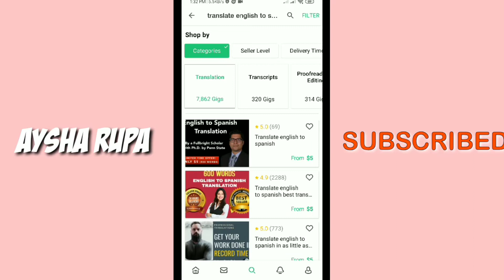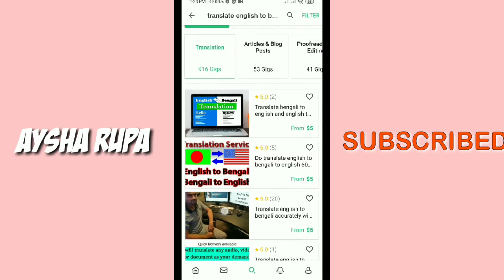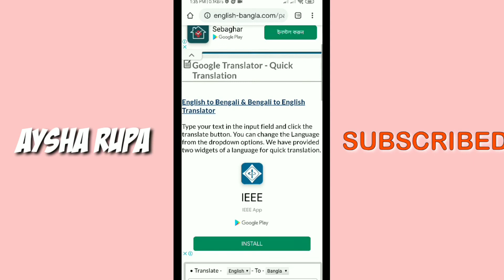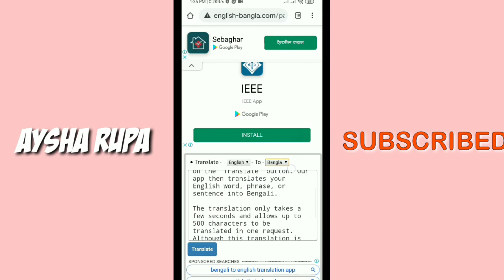Copy paste অনলাইন ইনকাম bangla tutorial| Copy paste jobs online bangla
I'm Aeysha Rupa
Content Creator : at Ashmedia

This vidoe make about :
How to make money online or online jobs bangla

your inquires :
online income bangla
online copy paste income bangla
copy paste online jobs bangla
typing jobs online bangla
data entry typing jobs online
data entry bangl jobs online
online income bangla video
copy paste bangla tutorial
copy paste kore income
copy paste jobs online bangla
copy paste job tutorial bangla
bangla copy paste jobs online
bangla online income video